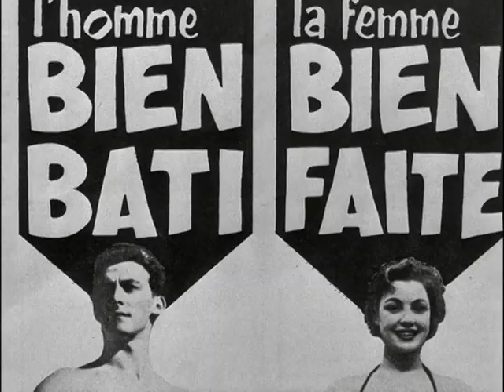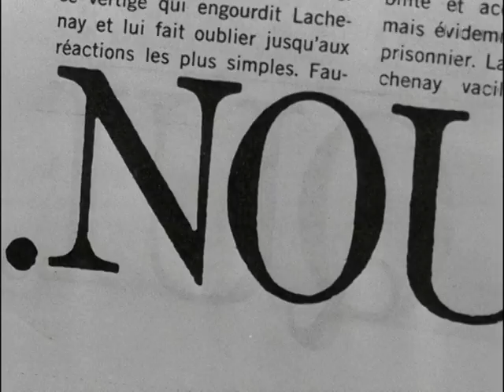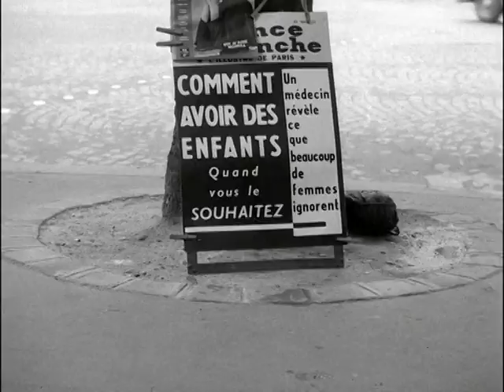Une femme mariée - Trailer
A Married Woman - Trailer, Jean-Luc Godard, 1964